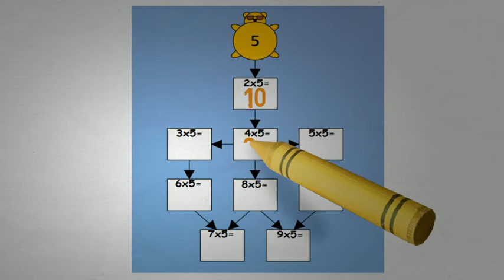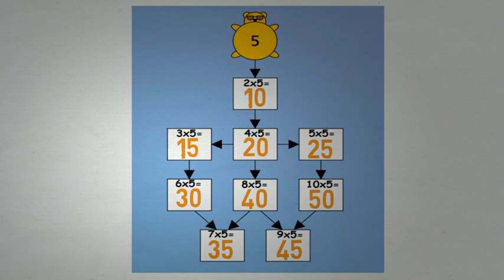Tafel van 5 - Wizwijs